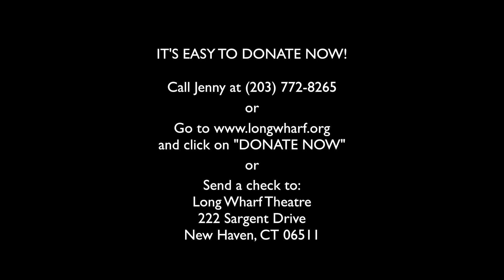The Chairman's Challenge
Sandy Stoddard, Long Wharf Theatre's Chair of the Board of Trustees, makes an appeal from the set of August Wilson's Fences.